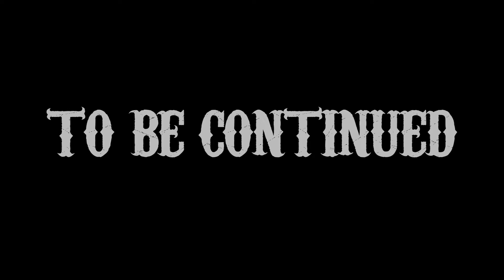Giddey-On Up! : Episode 3 (Summer 2011)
Theme Video from summer 2011.